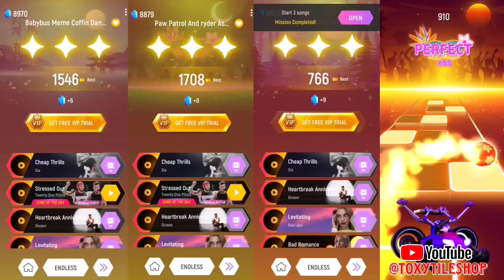Paw Patrol Team || Rescue & World || Who Win This Match | Paw Patrol Coffin Song Tiles Hop EDM Rush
thnx alot 😍✌🏻

1)  I play music game and record first.

Schedule
1.30 AM & 9.30 AM & 1.30 PM & 5.30 PM & 9.30 P.M